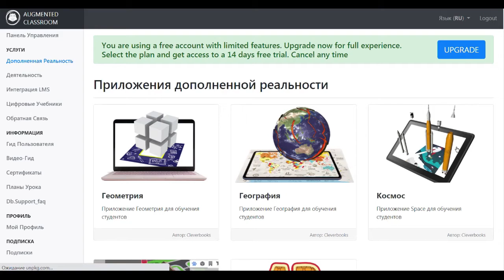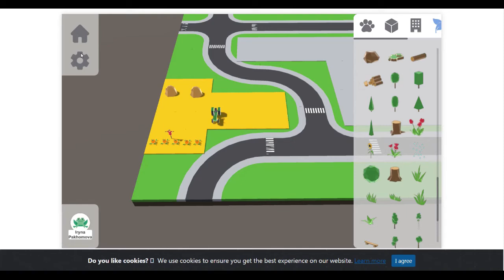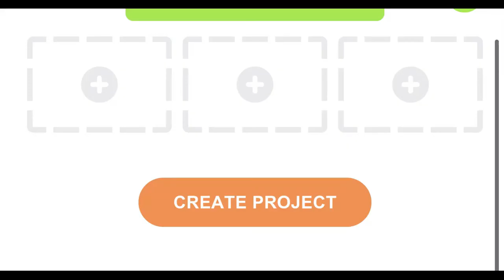Доповнена реальність. Моделювання 3D проєкту у початковій школі. CleverBooks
Детальніше:
Подібні проєкти:
розвивають просторову уяву,
стимулюють розвиток креативності,
формують навички командної роботи,
знайомлять з новими технологіями,

У коментарях напишіть ваше ставлення до подібних платформ. Чи дійсно на практиці такі платформи вдосконалюють навчальний процес?